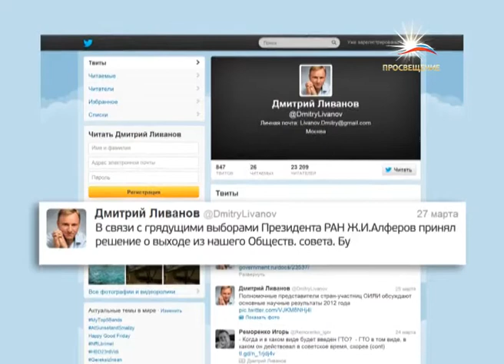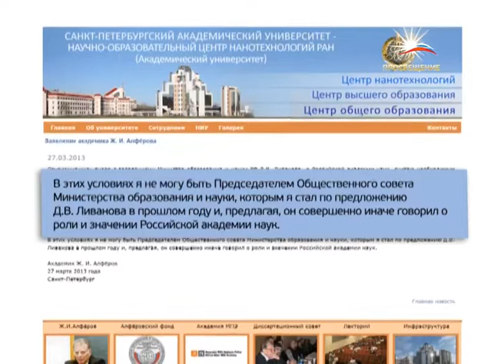Жорес Алферов и Общественный совет Минобрнауки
События этой недели продемонстрировали, что не все ладно в датском королевстве. Жорес Алферов покинул пост председателя Общественного совета Минобрнауки. Есть две версии, объясняющие причину его ухода. Одна опубликована в твиттере министра образования и науки Дмитрия Ливанова и гласит: "В связи с грядущими выборами Президента РАН Ж.И. Алферов принял решение о выходе из нашего Общественного совета. Будем искать нового председателя."

Вторая  базируется на заявлении Жореса Алферова, опубликованном на  сайте Санкт-Петербургского академического университета — научно-образовательного центра нанотехнологий РАН.

"Ознакомившись вчера с заявлениями Министра образования и науки РФ Д.В. Ливанова  о Российской академии наук, считаю необходимым заявить следующее. На коллегии Минобрнауки 20 марта 2013 года после доклада Д.В. Ливанова я в своем выступлении изложил мое видение развития науки и образования в России как нашего общего дела и выдающуюся роль в этом Российской академии наук.

Традиции эффективного сотрудничества Российской академии наук и вузов нашей страны сохраняются столетиями и развиваются Академией наук и все последние годы. К сожалению, господин Ливанов либо не понимает этого, либо что еще хуже, сознательно пытается разорвать науку и образование В этих условиях я не могу быть Председателем Общественного совета Министерства образования и науки, которым я стал по предложению Д.В. Ливанова в прошлом году и, предлагая, он совершенно иначе говорил о роли и значении Российской академии наук."